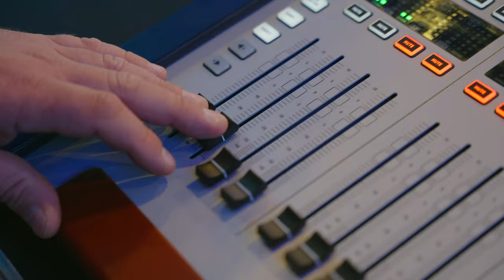CONGRESS | CONFERENCE EQUIPMENT | ARTIST MANAGEMENT | EVENT PRODUCTION | BUSINESS EVENT | WEDDING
We are a European-based event production company that specialises in providing stellar Entertainment through artists and bands management, wedding music service, audiovisual and IT solutions for conferences, congresses and business events.

Our creative team is constantly seeking professional solutions, furthermore, building a friendly environment with you as our future client.

INNOVATIVE CUSTOM SOLUTIONS FOR A SUCCESSFUL EVENT
Yes, we are passionate about wedding music service, bands and event entertainment, but we are even more passionate about perfection and customer satisfaction.

Apart from Artist Management Musicology supplies high-end audiovisual and IT solutions for conferences, congresses and business events.

The extensive experience with building and transforming every venue into an ideal conference location complete with AV equipment, power supply systems and décor.